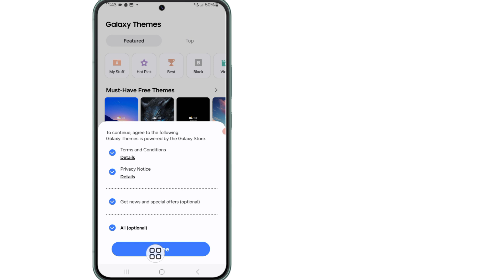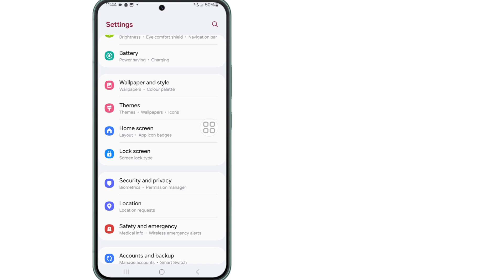Come aggiornare i temi del Samsung Galaxy (2024) | Installa i temi del Samsung Galaxy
Come aggiornare i temi del samsung galaxy (2024) | Installa temi del samsung galaxy

In questo video ti mostro come aggiornare i temi del samsung galaxy in modo molto semplice.

Le tue domande:---👇
√ Come aggiornare i temi del samsung galaxy (2024)
√ Installa temi del samsung galaxy
√ Aggiornamento temi del samsung galaxy
√ Temi del samsung galaxy
√ Come aggiornare i temi del samsung galaxy
√ Aggiorna temi del samsung galaxy
√ Come aggiornare i temi del samsung galaxy s24ultra
√ Problema con l'app temi del samsung
√ I temi del samsung galaxy non funzionano
√ Installa temi del galaxy m14
√ Aggiornamento dello store del samsung galaxy
√ Tema del samsung galaxy
√ Temi gratuiti per samsung galaxy